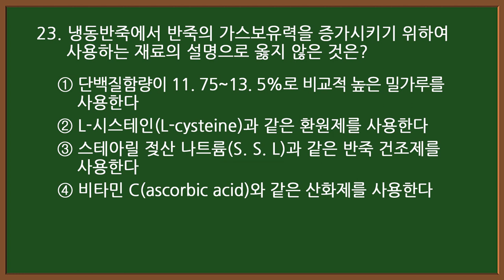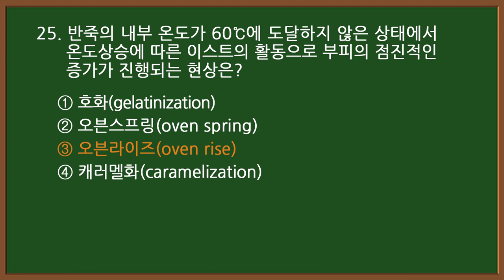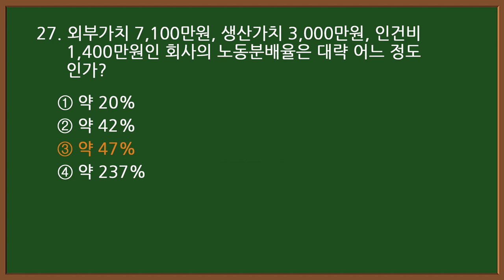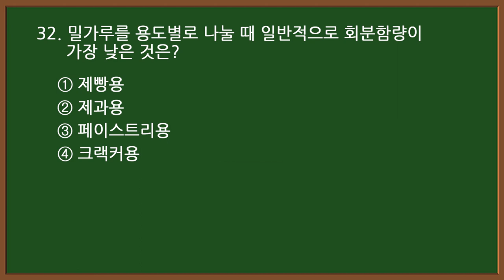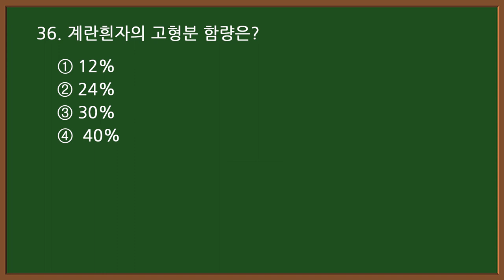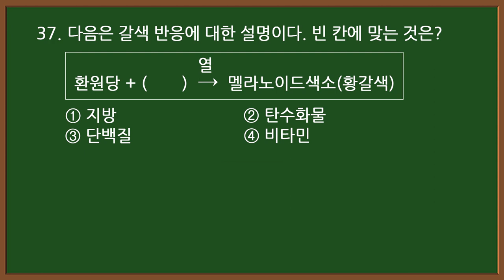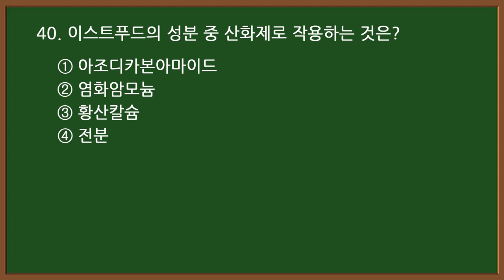2024CBT 기출문제 : 3-2 🥐제빵기능사 필기 [20문항]